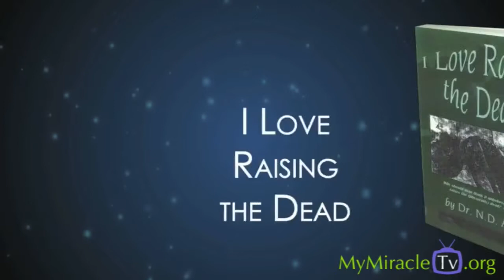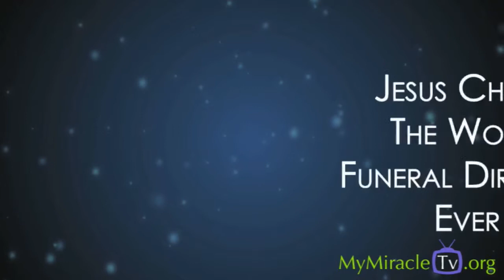N. D. Audu -- The AFRICAN-SENSATION @ Raising The Dead Tv Program 0068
with Dr. N. D. Audu, a Jukun Man from Donga of Taraba State in Nigeria-AFRICA -- Who is the International Best-Selling Author of the very Popular "RAISING THE DEAD!" Book-series and the Host of the Globally Watched RAISING THE DEAD! Show through TV, Radio, Webcasting & Social Media etc.
In 1979, God took Apostle Audu to Heaven and sent him back to Earth with great Power. Since then, Dr. Audu is used by the LORD very Mightily, Worldwide to Raise Many Prematurely Dead & Dying People; and also to operate Special Miracles according to Jesus' Commands in John 14:12, Matthew 10:7-8 & Mark 16:15-18.
Apostle AUDU is also a Modern-Day Pioneer in the Dead-Raising-REVOLUTIONARY MOVEMENT or PHENOMENON that is sweeping like Tsunami around the whole wide World today. And through his practical Demonstrating, Coaching, Preaching, Teaching & Motivating style of Ministry, he is also equipping Multitudes of people worldwide to replicate those Miracles in their spheres of influences.